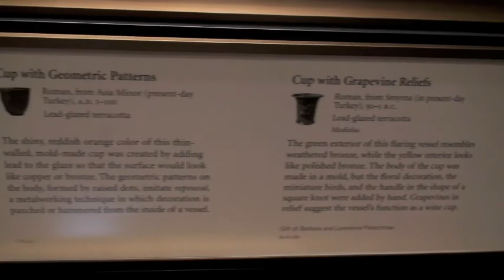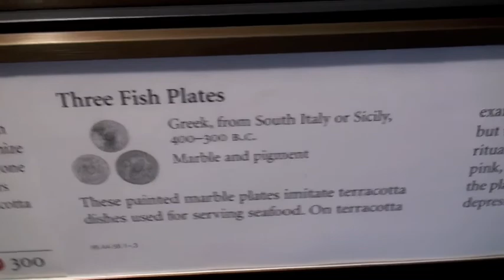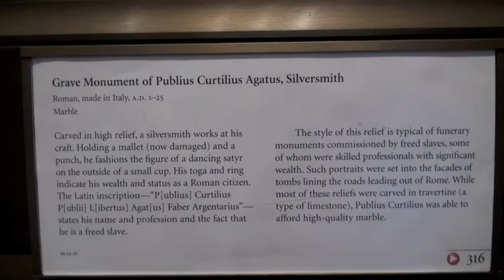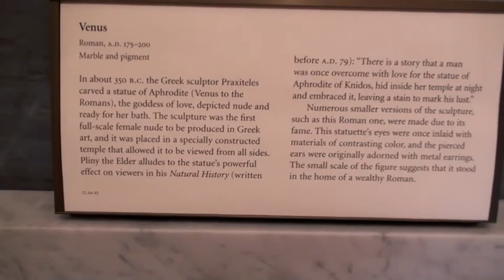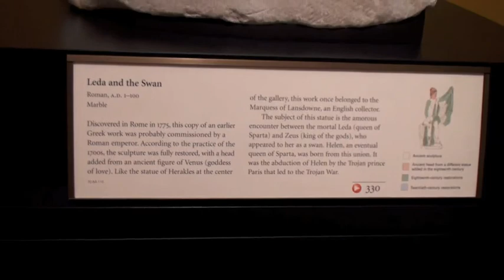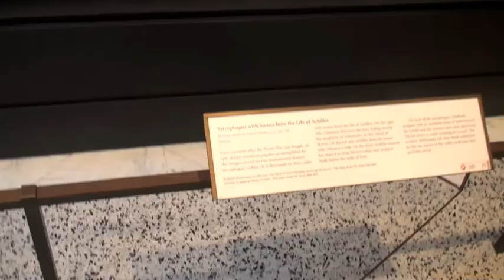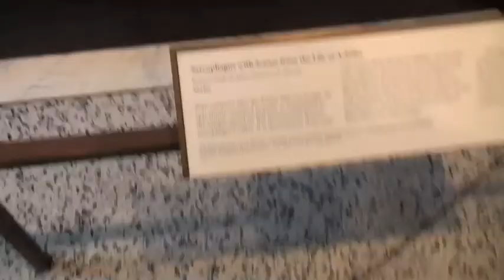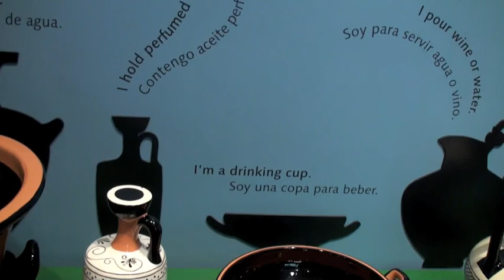Getty Villa in Malibu February 11, 2010